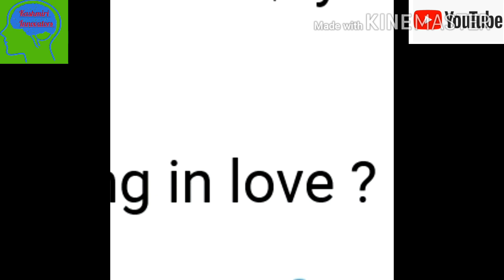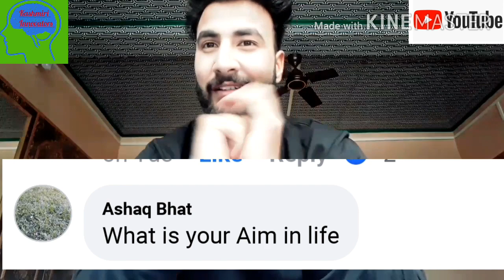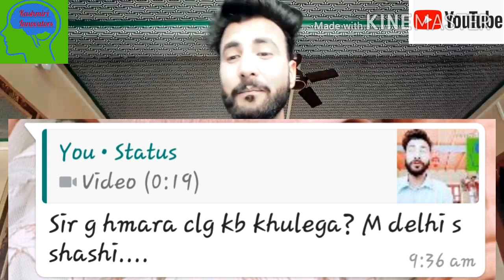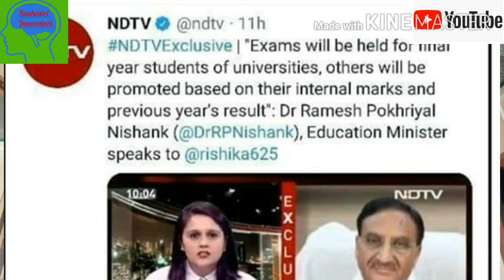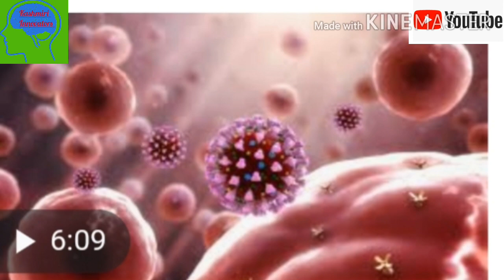QnA video ||by Naik Qayoom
Best background music...go to the link